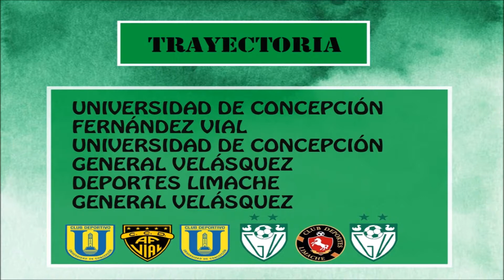Wladimir Cid 2021